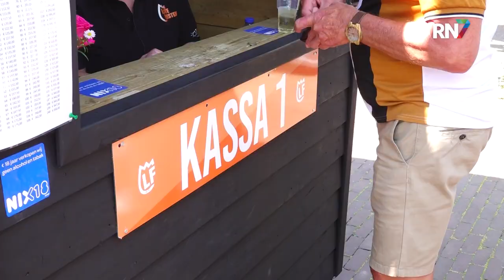Steeds minder vrijwilligers actief || RN7 REGIONIEUWS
Vorige week berichtten we al over het tekort aan vrijwillige verkeersregelaars tijdens evenementen. Sommige evenementen zouden dreigen geen doorgang te vinden, door het tekort aan personeel op vrijwillige functies. Nu blijkt dat dit probleem veel breder speelt. Vrijwilligerswerk blijkt niet erg in trek te zijn op dit moment, waardoor veel evenementen met hun handen in het haar zitten. Toch zijn die krachten hard nodig, juist om die leuke activiteiten door te laten gaan. Ook bij het Lentefeest in Beuningen, dat zondagmiddag plaatsvond, zijn veel vrijwilligers werkzaam.